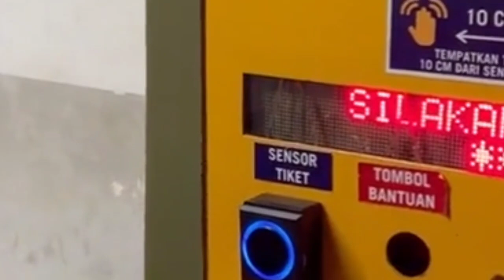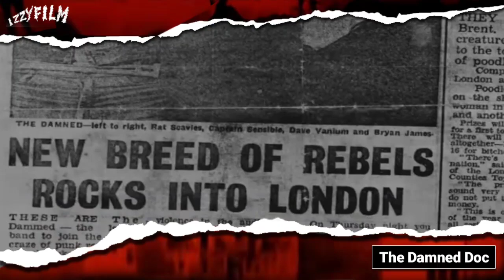THE DAMN3D : SEPAK TERJANG BAND PUNK ROCK BERPENGARUH DI INGGRIS